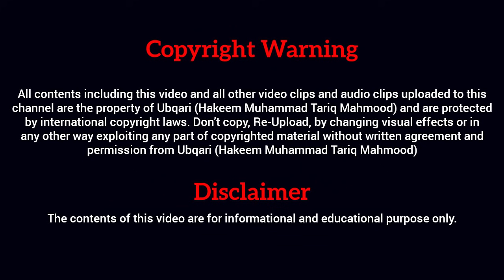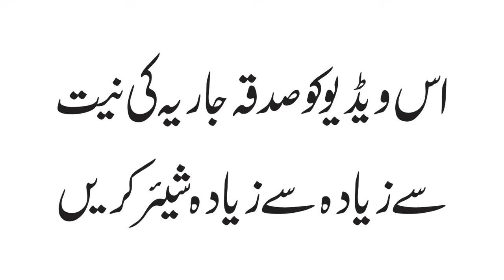30th Rmdn 2018, After Fajar || Rohanyat ki Auran Do Paron sy: Sachi Talab Aur Tawajah e Murshid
روحانیت کی اُڑان دو پر وں سے:سچی طلب اور توجہ مرشد - 30 رمضان بعد نماز فجر (15جون 2018)
Audio Recording

Copyright Warning
All contents including this video and all other video clips and audio clips uploaded to this channel are the property of Ubqari (Hakeem Muhammad Tariq Mahmood) and are protected by international copyright laws. Don’t copy, Re-Upload, by changing visual effects or in any other way exploiting any part of copyrighted material without written agreement and permission from Ubqari (Hakeem Muhammad Tariq Mahmood)